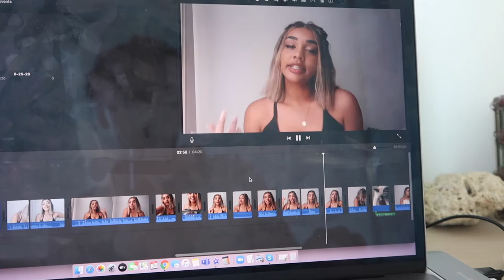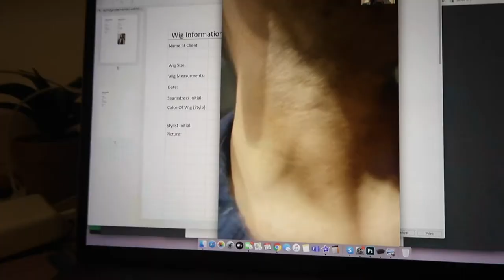a day in my life: creating content for a wig company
heyy you guys! Today, I take you around with me to shoot content and have meetings for the small business that I operate the social media .

xoxo,
Liv